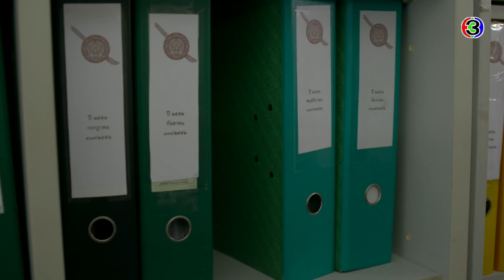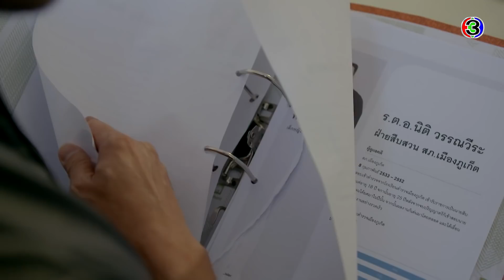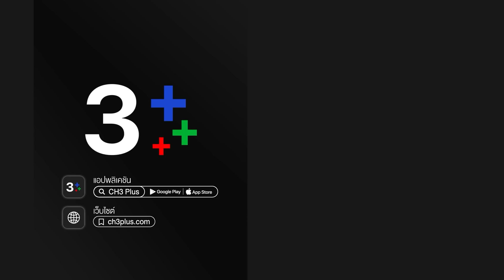บาปอยุติธรรม Eternal EP.2 ตอนที่ 3/8 | 23-03-64 | Ch3Thailand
รับชม บาปอยุติธรรม ตั้งแต่ EP.6 เป็นต้นไปได้ที่เว็บไซต์หรือแอปพลิเคชัน 3Plus ➤

 "เมื่อความอยุติธรรมถูกทวงถาม และเพลิงบาปลุกลามยากจะดับ" "ชิดตะวัน" ว่าที่แพทย์อนาคตไกล กลับต้องถูกปรักปรำให้ต้องรับผิด ชีวิตต้องตัดขาดจากโลกภายนอกถึง 11 ปี จนวันหนึ่ง "ปลายฝน" ทนายมือใหม่ กลับมาช่วยเหลือและปลดปล่อยเขาให้เป็นอิสระ และนี่คือจุดเริ่มต้นของ "เพลิงบาป" ที่ลุกลาม เมื่อเขาตั้งใจจะล้างแค้นทุกคนที่ทำให้เขาเสียทุกอย่างในชีวิต โดยที่เขาไม่รู้เลยว่าปลายฝนที่เข้ามาช่วยและทำให้เขาตกหลุมรัก คือหนึ่งในผู้ปรักปรำและทำให้เขาถูกจองจำมานานถึง 11 ปี จะเกิดอะไรขึ้นเมื่อชิดตะวันเดินหน้าค้นหาความจริง ขณะที่ปลายฝนต้องแก้ไขปกปิดและหลีกหนีความจริงนั้น และทั้งคู่จะทำอย่างไรเมื่อถูกรั้งไว้ด้วยเพลิงรักที่ค่อยๆ ก่อตัวขึ้น พร้อมกับเรื่องราวการล้างแค้นดุจเพลิงบาปที่ลุกลามวอดวายเกินควบคุม...

นำแสดงโดย : บอย ปกรณ์ ฉัตรบริรักษ์, จีน่า ญีนา ซาลาส, บอม ธนิน มนูญศิลป์, โยเกิร์ต ณัฐฐชาช์ บุญประชม, กวาง ศิริศิลป์ โชติวิจิตร, ปั่น ไพบูลย์เกียรติ เขียวแก้ว, แหม่ม จินตหรา สุขพัฒน์

บทโทรทัศน์โดย : ทานตะวัน
กำกับการแสดงโดย : แอ้ว อำไพพร จิตต์ไม่งง
ผลิตโดย : บริษัท เมคเกอร์ เค จำกัด
ควบคุมการผลิตโดย : หนุ่ม กฤษณ์ ศุกระมงคล

เพลงประกอบละคร : ทางรอด | คิว สุวีระ บุญรอด